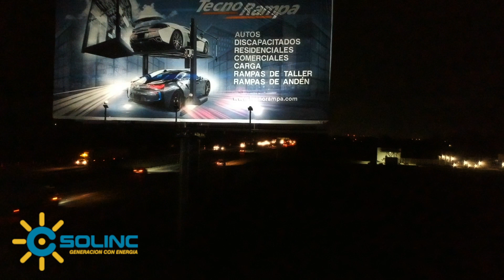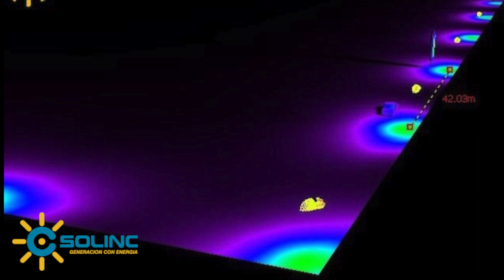Paneles Solares 2020 ► Postes, Luminarias, Paneles Solares en Querétaro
En Solinc somos equipo de ingenieros altamente capacitados que impulsamos el desarrollo, planeación de proyectos y decisiones estratégicas que permitan con bases firmes en el ahorro de energías renovables, como la energía solar fotovoltaica, solar térmica – la finalidad es ofrecer energía a un costo menor para los sectores residencial, comercial e industrial, aplicado en paneles solares , postes solares  y Luminarias solares principalmente.

▷ Energía Sustentable para la Industria, Hogar o Oficina.
▷ Retorno de Inversión Asegurada.
▷ Ahorro de Energía hasta de un 95%.

“En Solinc generamos ahorro en tu consumo de energía ofreciendote una vida sustentable al reducir el impacto ambiental”.

Grupo Solinc S de RL de CV Interconexiones a la red CFE.
Cumpliendo la normativa vigente, diseñamos proyectos a la medida para que el sol se encargue de pagar su recibo de CFE, servicios domésticos, comerciales e industriales son en nuestra experiencia, historias de éxito, la política de nuestra empresa es; EFICIENCIA a cualquier nivel.

Sistemas autónomos con baterías.
Los Sistemas Autónomos con baterías están constituidos, en lo fundamental, por los paneles fotovoltaicos, que constituyen el generador de energía eléctrica, las baterías para almacenar la energía y utilizarla en los momentos de ausencia de la radiación solar, y la carga eléctrica que se va a consumir mediante equipos eléctricos domésticos y/o industriales. Son ideales en zonas remotas, donde no hay disponibilidad del servicio de la CFE, o para las personas que simplemente se quieren olvidar de seguir pagando recibos de luz.

Servicio de Suministro de componentes paneles solares
Las primeras generaciones de tecnología solar suelen tener menor eficiencia que la tecnología actual, algunos equipos fueron instalados con materiales de baja calidad y presentan fugas o pérdidas de energía, también es común que los soportes que conservan la inclinación de los módulos solares o los paneles se han oxidado o presentan daños. Por esa razón ofrecemos el servicio de mantenimiento y reparación de instalaciones, retiramos las partes dañadas y después las sustituimos por otras de mejor material corrigiendo posibles errores, hacemos la limpieza del lugar y documentamos todo el proceso.

¡Ahorra hasta el 95% de tu recibo de luz!
Plantas Solares, Alumbrado Público, Solar y Convencional, Productos y Accesorios, En paneles solares.

Servicios, En paneles solares, Instalación de Paneles Solares.

¿Quienes somos?
Grupo SOLINC somos equipo de ingenieros con amplia experiencia en el ramo de las energías renovables y alumbrado público. Impulsamos el desarrollo, planeación de proyectos y decisiones estratégicas, ofreciendo soluciones con el equipo de mejor calidad y su instalación bajo las normas vigentes.

La finalidad es ofrecer energía a un costo menor para los sectores residencial, comercial e industrial, aplicado en paneles solares y postes solares principalmente.

Somo distribuidores autorizados
Blog de paneles y postes solares
Servicio al Cliente
lámenos o pida informes, con gusto lo atenderemos.

Contáctanos.
En Solinc S de RL de CV Llámenos o pida informes, con gusto lo atenderemos en Servicio al Cliente.

Cel Ventas: 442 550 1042
Libramiento Norponiente #27292, Local 28, Huertas la Joya, C.P. 76137 Santiago de Querétaro, Qro.